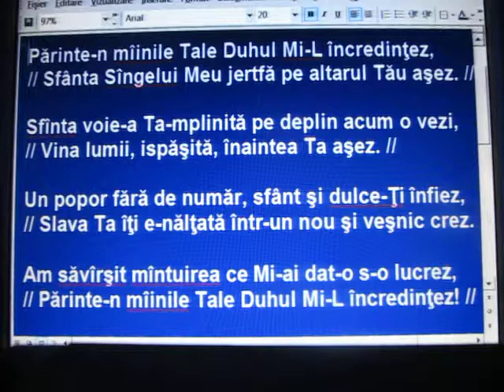KRSt - Luca 23: 46 - Părinte-n Mâinile Tale